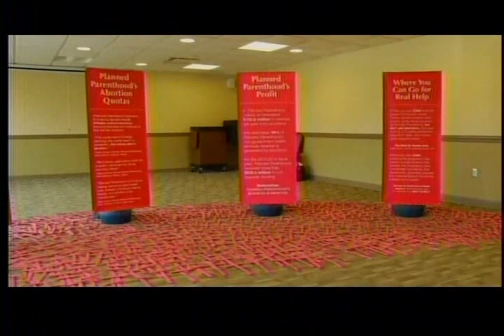KVRR (Fox) in Fargo, ND Reports on the Planned Parenthood Project at North Dakota State University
The Planned Parenthood Project from Students for Life of America went to North Dakota State University on March 26, 2015. The local Fox affiliate, KVRR, covered the display on their evening news, alerting the community to the fact that Planned Parenthood's business is abortion and that they are targeting college students.